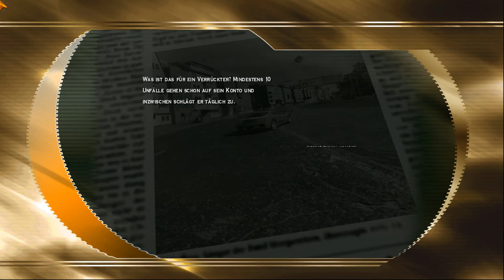COBRA 11 - CRASH TIME #004: Polizeichefin entführt [schwäbisch] ► Let's Play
» Der Fischda spielt 'Alarm für Cobra 11 - Crash Time' und kommentiert das Spielgeschehen auf schwäbisch. «

Nachdem sie den Bruder des vermeintlichen Mörders gefunden haben, erfahren Semir und Chris, dass der Mörder ausgebrochen ist und die Chefin entführt hat. Er verlangt einen Austausch: Bruder gegen Chefin. Die beiden Kommissare müssen den Bruder heimlich verfolgen um auf die Spur das Mörders zu kommen und die Chefin befreien zu können. Der Fall spitzt sich zu!

» Alarm für Cobra 11 - Crash Time « (2007)
Entwickler: Synetic
Publisher: Headup Games (zuvor: RTL-Games)